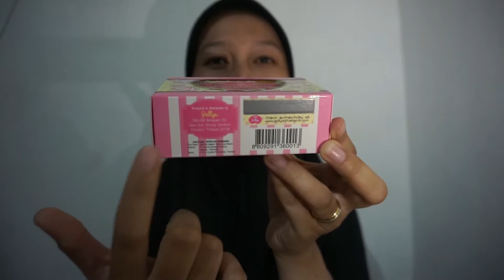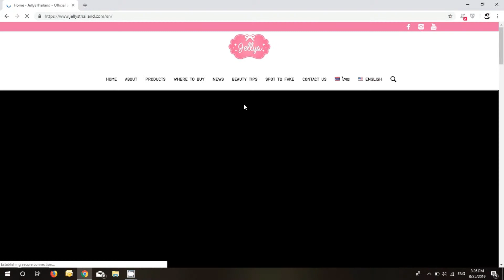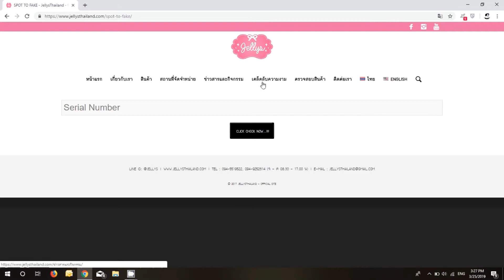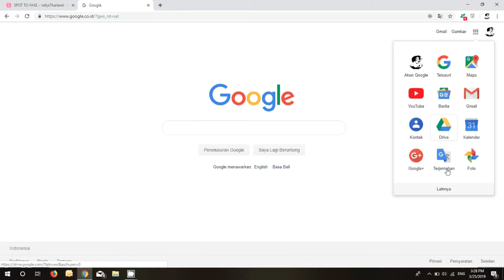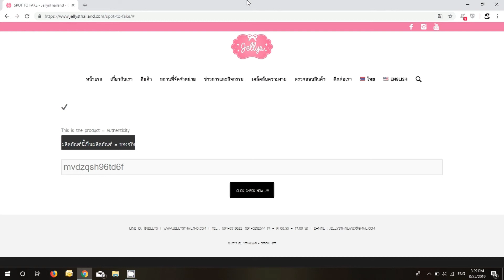Cara Tracking Pure Jellys Soap Thailand Original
Assalamualaikum guys...

Nah, di video gue kali ini gue mau kasih tau gimana sih cara tracking code jellys pure soap yang original Thailand.. Soalnya kan banyak banget tuh yang versi Indonesianya.. dan kira2 bagusan versi Thailand atau Indonesia nya yah?
Nah langsung aja check my video...

Untuk itu, video saya disini untuk mencerdaskan netizen semua supaya tidak tertipu.
Simak videonya sampai selesai yah guys.